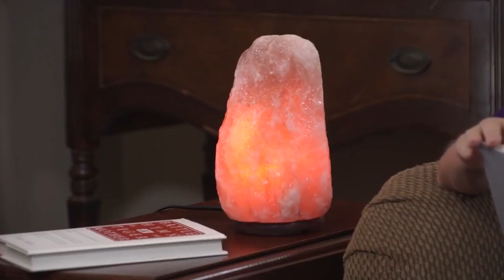"Всяка всячина": Соляна печера